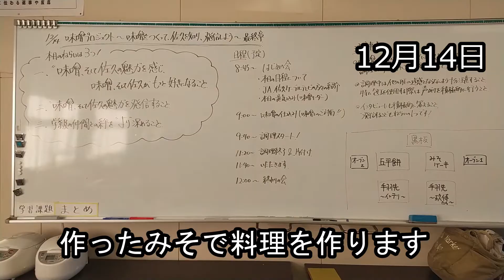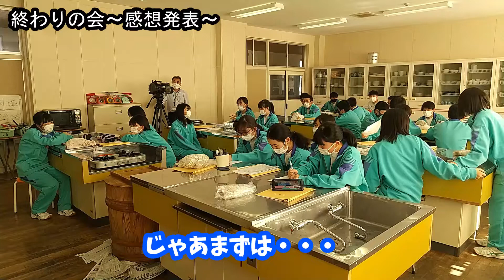中込中学校3年2組味噌づくり！！【完結編】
中込中学校3年2組は味噌づくりをテーマに学習しています。
６月の動画の続きです！
5月に仕込んだ味噌が完成したので４つの班に分かれて、味噌を使った料理を作りました！
楽しそうな中学生をぜひご覧ください。

６月の味噌づくりの動画「JA佐久浅間プラスワン♯８」